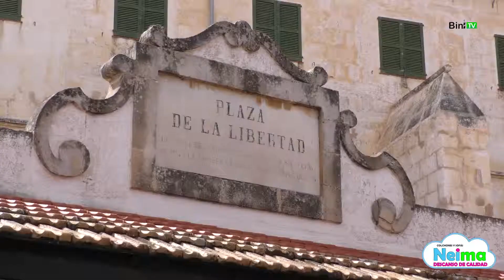Passejada per Ciutadella en mirada de gènere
El punt de trobada, serà a les 11 del matí a la plaça de Les Palmeres.